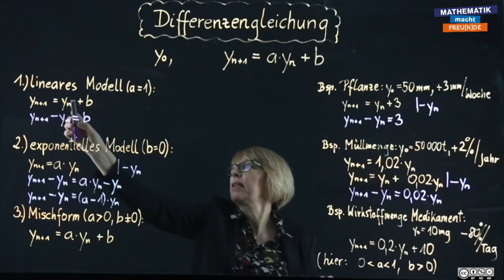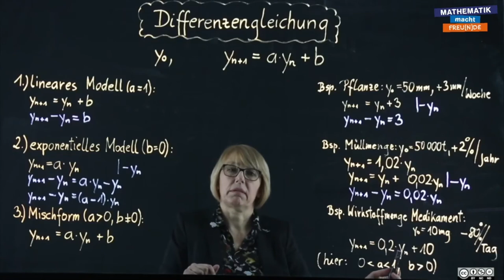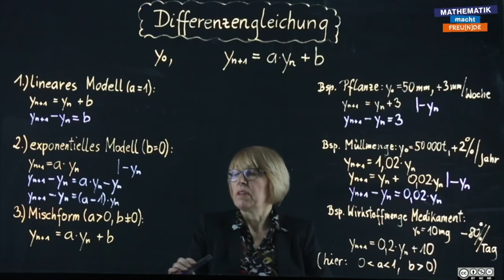Überblicksvideo - Differenzengleichung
Änderungsmaße (AN1)
00:00 Intro
00:11 Capstone